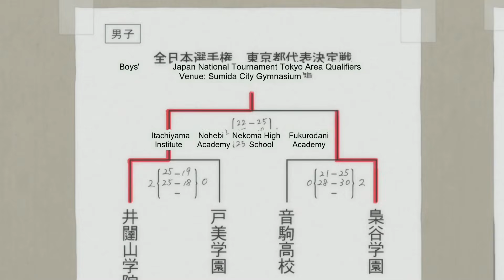7 TIM TERKUAT DI HAIKYUU!!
7 Tim Terkuat diHaikyuu!! :
1. Karasuno
2. Itachiyama
3. Inarizaki
4. Kamoemedai
5. Fukurodani
6. Mujinazaka
7. Shiratorizawa